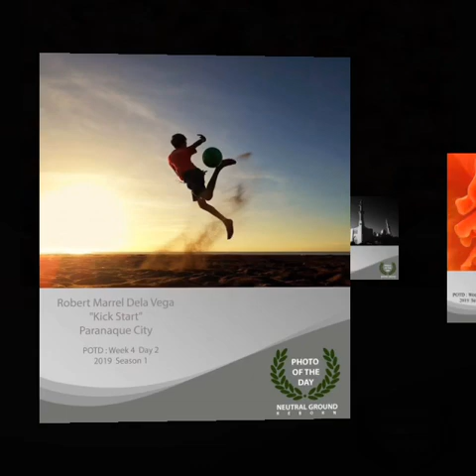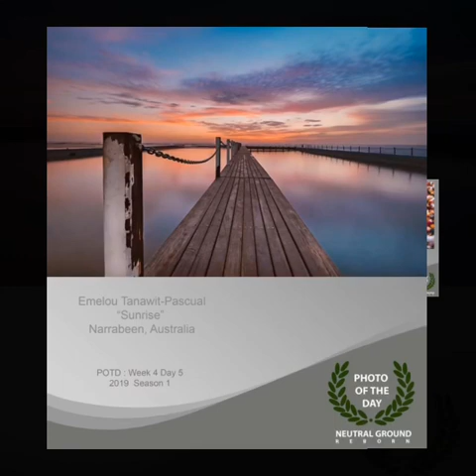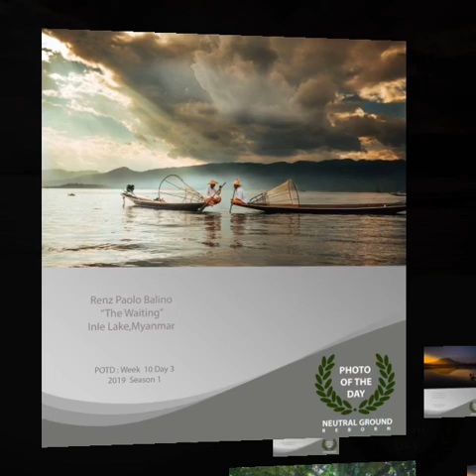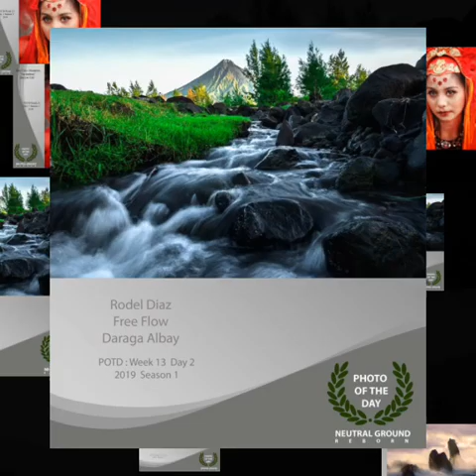Neutral Ground Reborn - 2019 Photo of the Day Winners | Week 1-13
NGR : ‘PHOTO OF THE DAY’ Winners from 2019-Week 1 to 13! Thanks again NGR Members! Gerardo Susvilla DocChito Madamba Rodel Diaz Robert Baynosa @Jan Robin Lemjay Lucas Cristan Pago @Rolly Batacan Jovanne Mamogay Amolat Elena Marcelino Taeza Gap Avellaneda Aly Reyes @Jerome Ramos Nicole Hernandez JayLord Plaza Andz Balonzo Carlo Ybanez @Richard Idea Renz Paolo Montesines Balino Ruderick Azuelo Rex Viejon Mac Omega Jhemdy Arong Joy Cayona Carol Austria Parinas Loreto Bautista Jr. Ron Gilbert Lita Janice T Warner Orlan Uy Kenneth Eco Jayson Esguerra Berlits Bolo Mark Frederick Abejero Jereos Hubert Tomas Qua Bien Orellana Bacarra Kuya Nap @jonathan ollero Robert Marrel Dela Vega Emelou Tanawit-Pascual Patrick Briones Kim Go Arellano Janopol Galdo III Rodel Espiritu Mark Frederick Abejero Jereos Win Magsino Ernie Lorenzana Evan Grabador